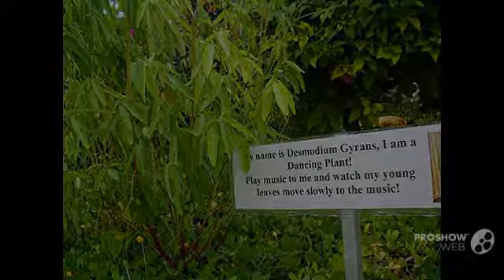Desmodium - garden plants